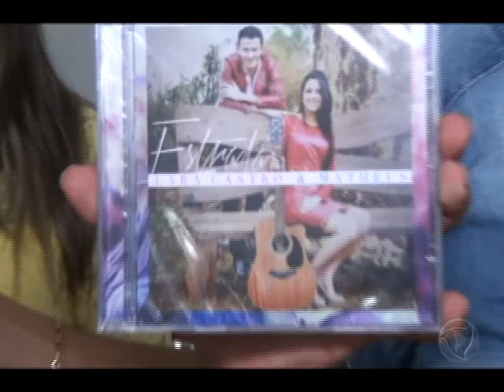Conheça o Talento da dupla Lara Castro e Matheus